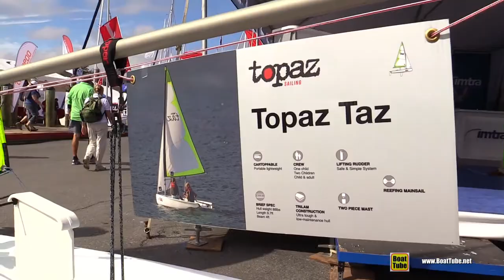2017 Topaz Taz Sailing Boat - Walkaround - 2016 Annapolis Sailboat Show